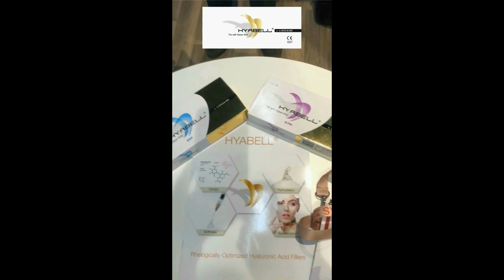Experiencia y Satisfacción con HYABELL® - El Dr. Farid Nasser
IMCAS WORLD CONGRESS 2022, París- Francia 🇫🇷. El Dr. Farid Nasser, nos brinda su experiencia y satisfacción con ácido hialuronico HYABELL®, ácido hialurónico con lidocaína 100% fabricado en Alemania 🇩🇪, por el laboratorio Adoderm GmbH
- Vídeo de H+B International